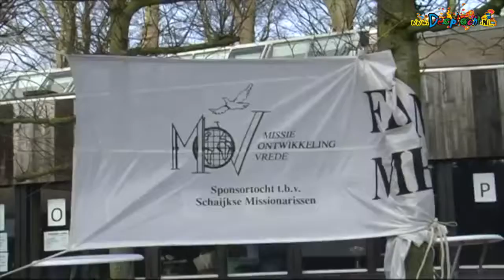2018 Nieuwjaarsduik Schaijk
Nieuwjaarsduik 2018 waarbij Prins Bart I het spits mocht afbijten. Beelden Landerd TV